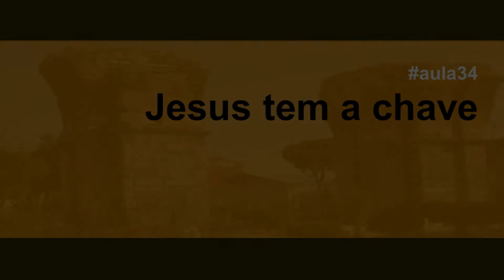AULA EM LIBRAS 34 Carta de Filadélfia (A chave)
Cristo conhece as obras de Filadelfia. Ele está ciente de que essa igreja era, na perspectiva dos números e prestígio social, uma igreja de “pouca força” (Ap 3.8). Contudo, ela guardou a palavra de Cristo e não negou o seu nome. O seu testemunho da verdade havia permanecido firme, mesmo quando aqueles da “sinagoga de Satanás” se opuseram ao seu testemunho e confissão de Cristo. A mensagem dessa carta para o nosso tempo é clara. Nenhuma mensagem poderia ser mais relevante num tempo de tantas falácias, heresias e ameaças. Uma palavra poderosa para que a igreja não perca a fé no Evangelho e nos seu poder de transformar pecadores segundo a imagem de Jesus Cristo.